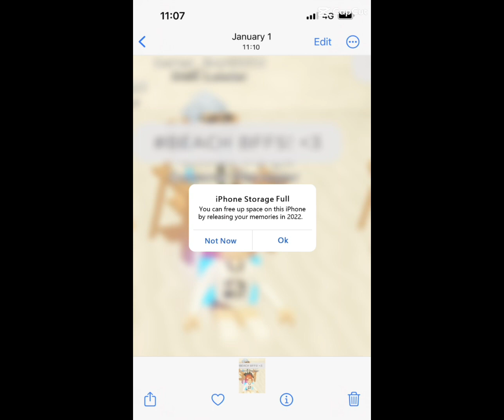I’m leaving YouTube for ever!😭 (please watch )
And I hope this vid hits 1k or 100k views cause this took 2 days including yesterday and today but it might not happen but enjoy my last vid. 🥴